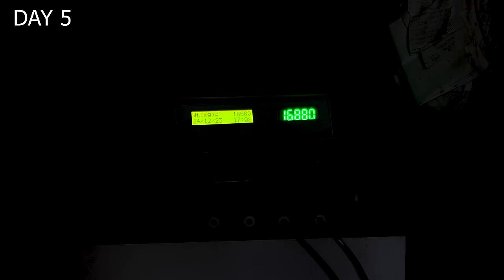Cutting Old Truck in Scrap- Profit OR Loss?🔥 इस पुराने ट्रक ने हमें मालामाल कर दिया | 100% Real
Hello guys, is video me humne ek purane truck ko kaat ke scrap me becha hai.